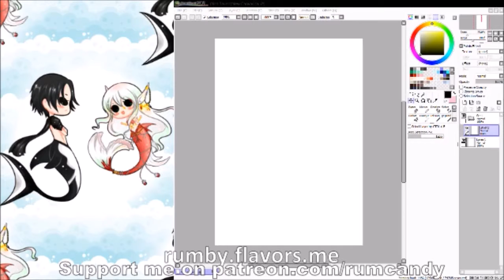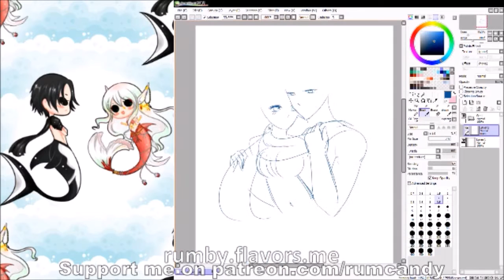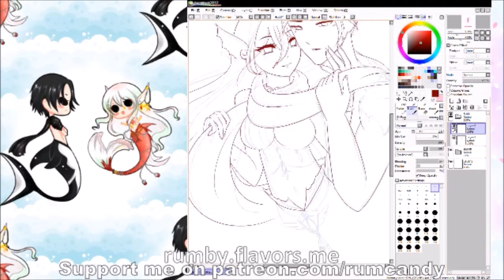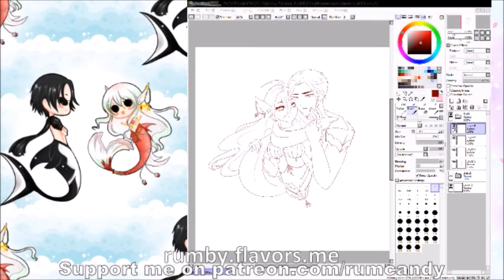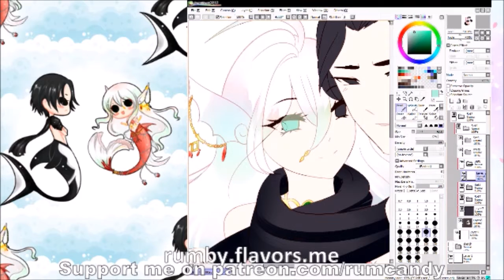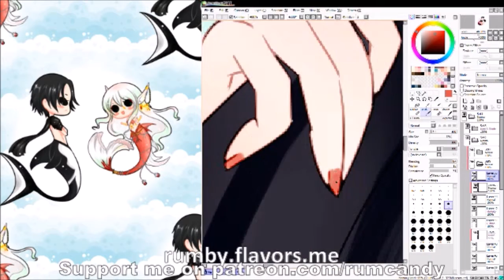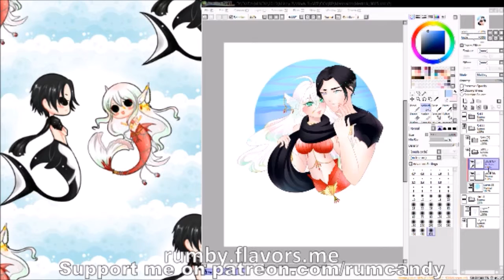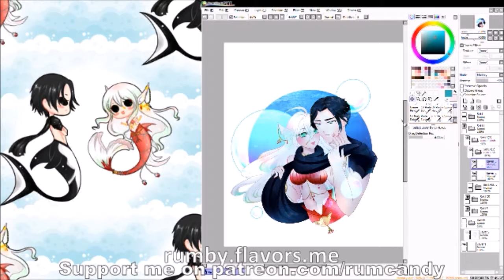Drawtober 4 All Wrapped Up Underwater ♥ Speedpaint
Song Featured
Kingdom hearts OST